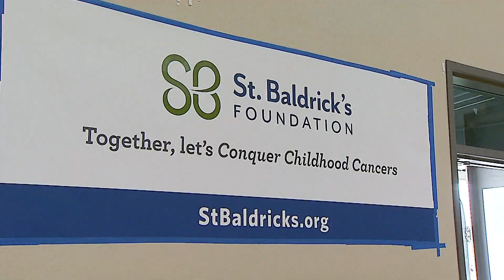Clovis North St Baldricks 2015